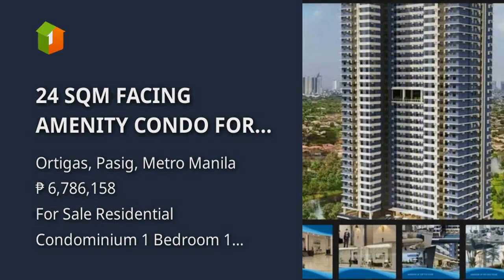24 SQM FACING AMENITY CONDO FOR SALE PRE-SELLING CIRRUS Pasig City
24 SQM FACING AMENITY CONDO FOR SALE PRE-SELLING CIRRUS Pasig City
Condominium/Apartment Type: Residential Condominium
Number of Bedrooms: 1
Number of Bathrooms: 1
Unit Size in sqm: 24 sqm.
Unit/Floor Number: 28